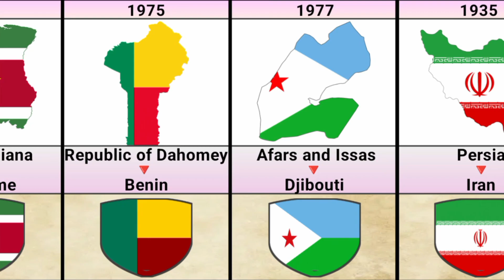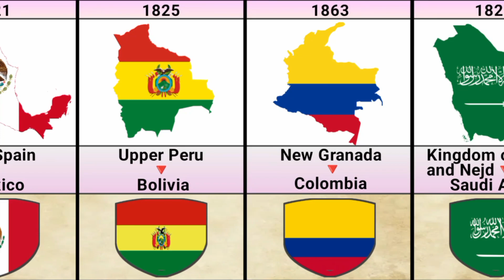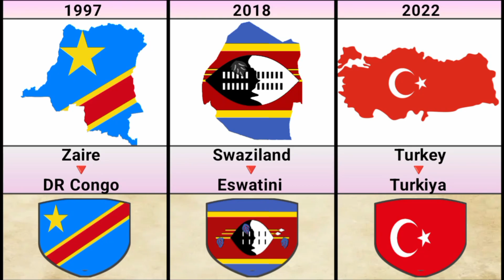Countries That Changed Their Name